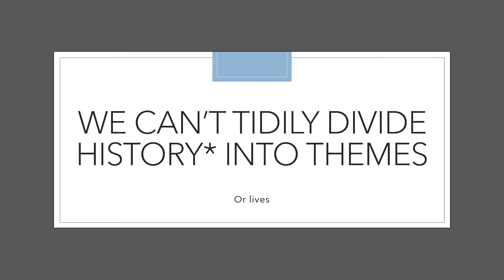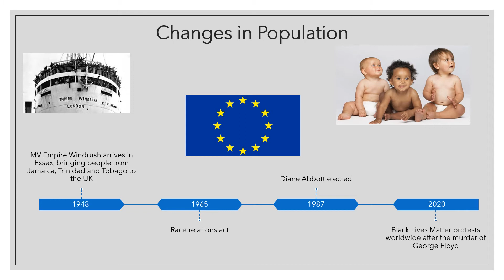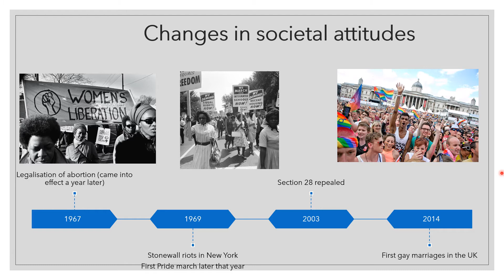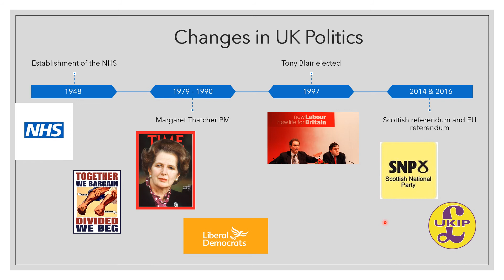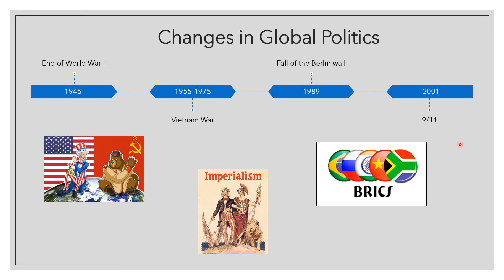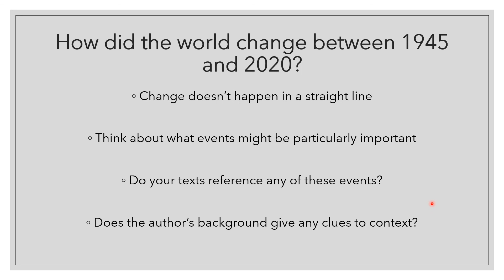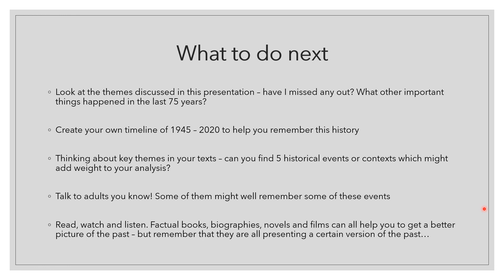The World Since 1945: An Overview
Alice gives an overview of the the key political and social changes over the last 70 years. This video has been created as background for students studying post-1945 literature and will be useful for anyone wanting an overview of trends in this time period.